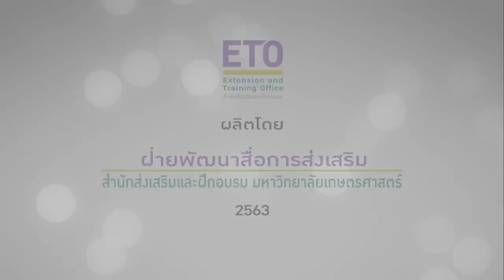วิธีการทำ "มะม่วงแช่อิ่ม"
วิธีการทำ “มะม่วงแช่อิ่ม” โดย ดร.พิศมัย ศรีชาเยช นักวิจัยชำนาญการ ฝ่ายกระบวนการผลิตและแปรรูป สถาบันค้นคว้าและพัฒนาผลิตภัณฑ์อาหาร มหาวิทยาลัยเกษตรศาสตร์